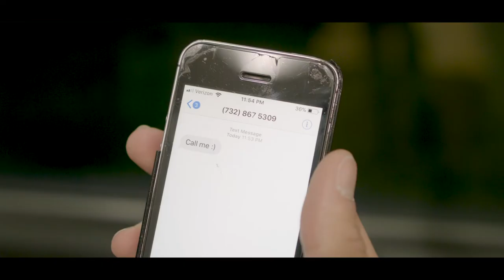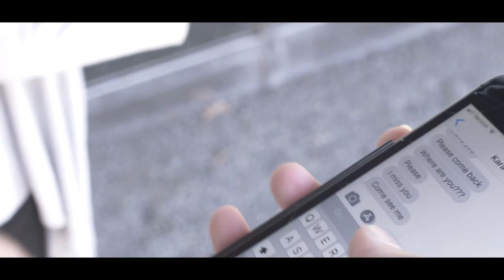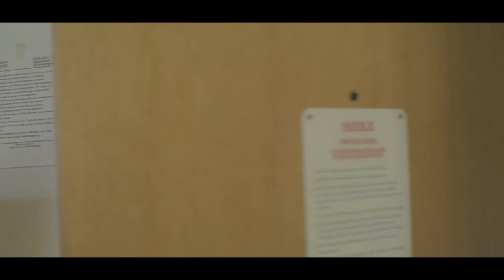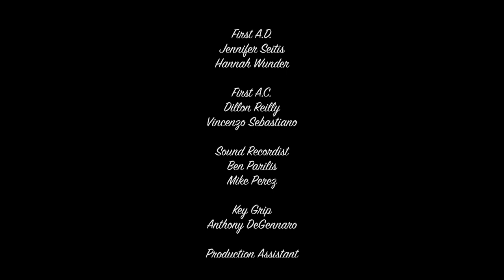Funhouse | Gray Owl Films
A guy and a girl lock eyes across a crowded room.
They fall in love.
But how long will things stay that way?